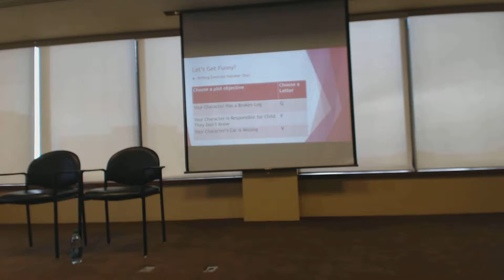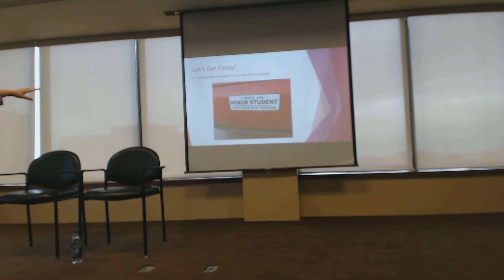March 2018 - Kim Harris and K. J. Waters #2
Kim Harris and K. J. Waters